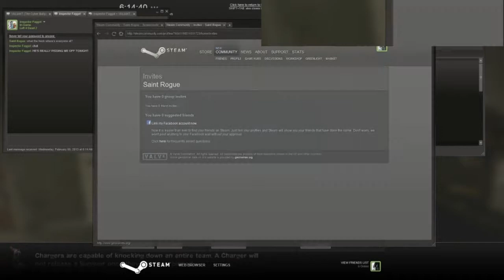Making people Rage... John freeman edition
Inspector.
Saint Rogue
Valiant (The cyber-bully)